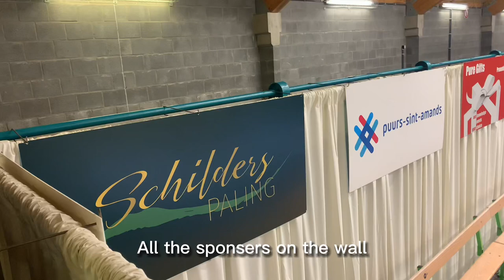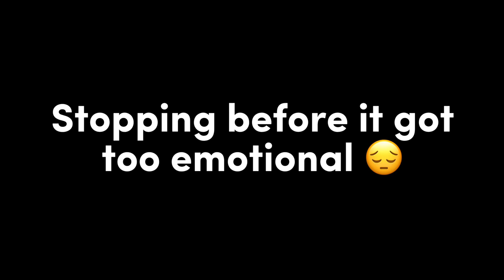VLOG 18: Pre-FIAC day 2